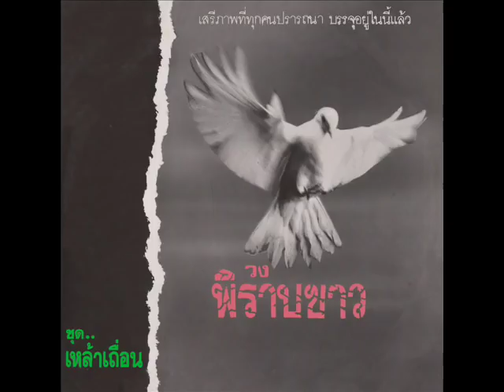วงพิราบขาว ชุด เหล้าเถื่อน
วงพิราบขาว ชุด เหล้าเถื่อน บันทึกจากแผ่นเสียง
1.เหล้าเถื่อน
2.ป้าทอง
3.ชาติคน
4.ทางสายใหม่
5.พิราบขาว
6.คนนอกคอก
7.อดทน
8.เหงา
9.ณ สุดขอบฟ้า
10.ฝันแล้ง